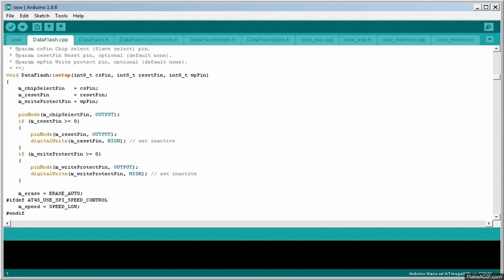WHAT IS ARDUINO ?? | BASIC INFO | SPECIFICATION | APPLICATION | ARDUINO PROJECT | IN HINDI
WHAT IS ARDUINO ?
Is video me mene Arduino k bare me basic information di he.
Agar aap electronics me nye hai or micro-controller k bare me janna chahte he to aap k lie me bhot hi important video bannane vala hu .